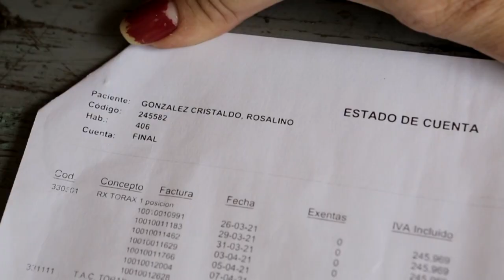Colectas y rifas para pagar el tratamiento de covid-19 en Paraguay | AFP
Nanci González llevó a su hermano enfermo de covid-19 a un hospital del seguro social en Asunción, pero estaba tan saturado que lo trasladó a una clínica privada donde quedó internado en terapia intensiva. Se salvó, aunque ahora la deuda de la familia es enorme.